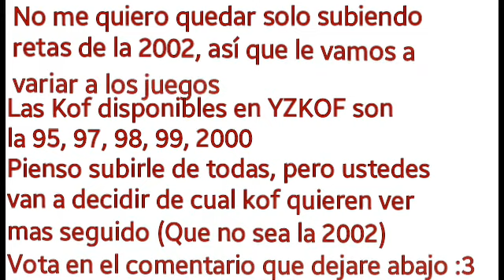Retas YZKOF Kof2002 | El Top 1 de Kof02 en YZ TWRedKim | WB! vs TWRedKim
Pos se me antojo grabar unas del top 1
Vota en los comentarios para saber cual kof quieres ver mas seguido